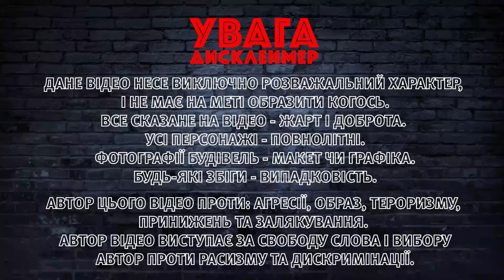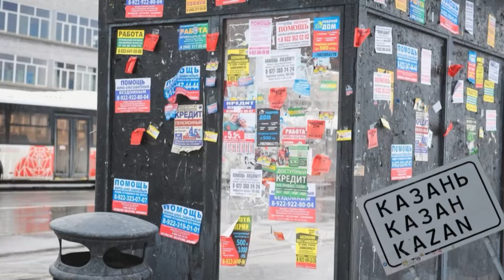"Європейська" КАЗАНЬ / КИЇВ "рядом НЕ СТОИТ" І РАША ГУДБАЙ. Чат рулетка